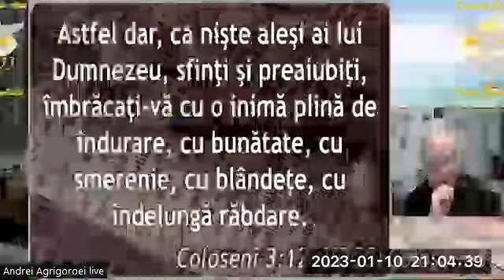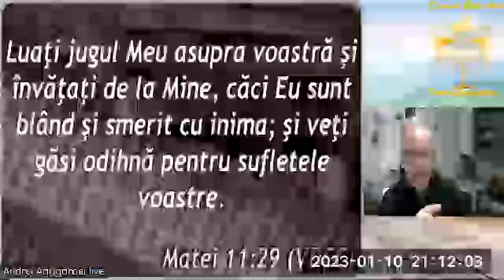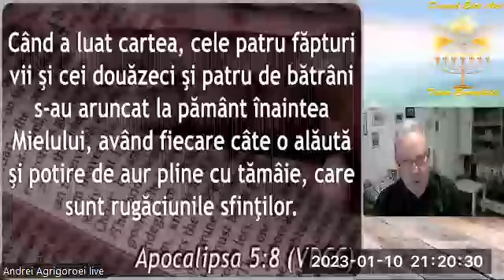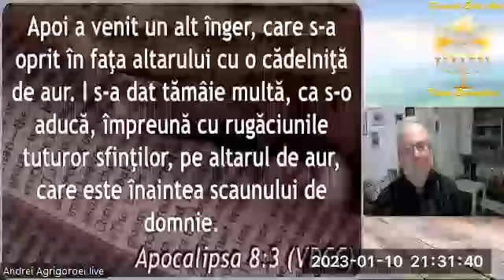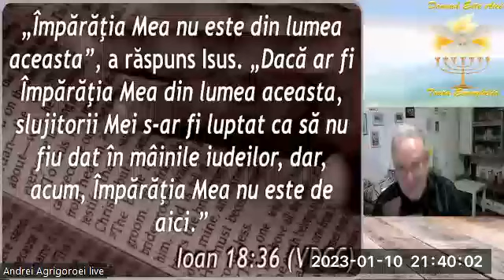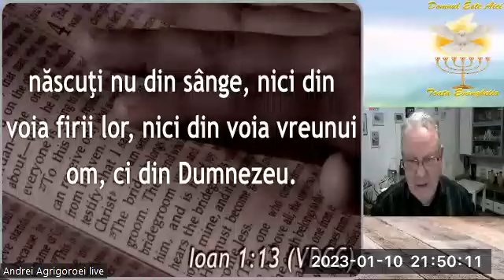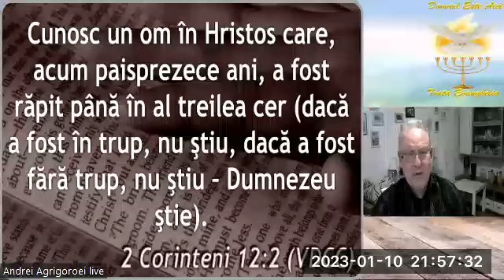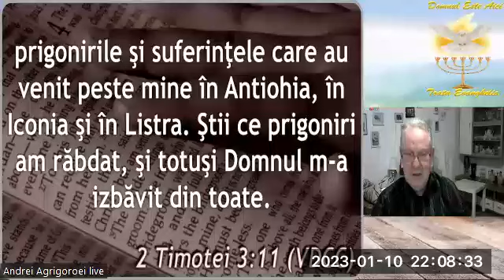Fr. Pastor Gaetano Amato!-Predica și Rugaciune!